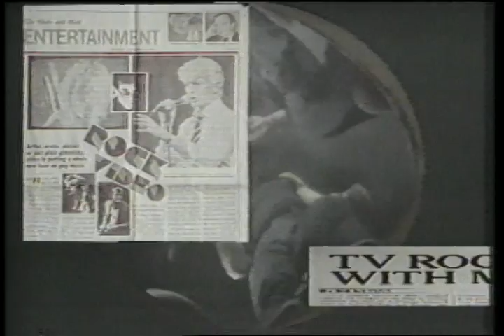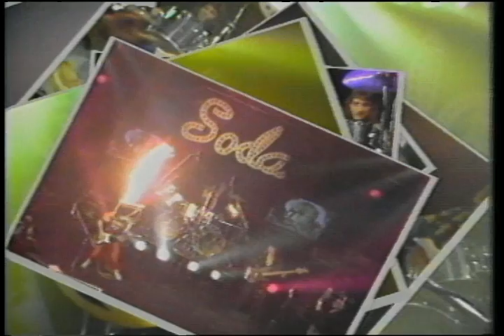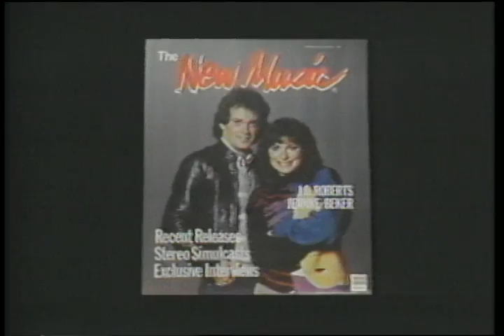MuchMusic CRTC application reel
This is the reel that went along with Citytv's application to the CRTC for the music license. The beginning of Much's history.

It was written by New Music producer John Martin, in conjunction with Moses Znaimer. I edited for a few days straight. The fourth floor of 99 Queen Street East was filled with stacks of 3/4" video tape boxes. As the edit evolved, re-cut after re-cut, it became increasingly difficult to locate the tape that was next needed.

That was the longest edit I ever did, with the most input from people -- John, Moses, legal. I guess it was worth it, though it's so dated-looking that I hesitated to post it. We didn't have the time or the resources to create slick graphics and high-end packaging. So here it is, warts and all.